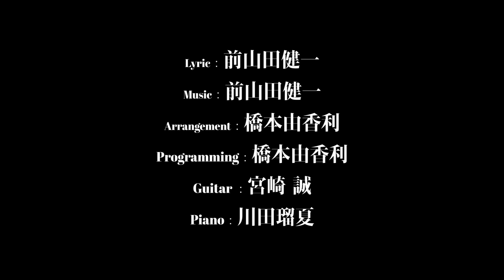ももいろクローバーZ – M5「武陵桃源なかよし物語」&「夢の浮世に咲いてみな」INST TEASER from 3rd ALBUM「AMARANTHUS」& 4th ALBUM「白金の夜明け」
3rd ALBUM「AMARANTHUS」より「武陵桃源なかよし物語」、4th ALBUM「白金の夜明け」より「夢の浮世に咲いてみな」それぞれのインスト音源にのせてメンバーのコメント付きティーザー映像です。
Dir. 矢崎隼人

2016年2月17日発売！
3rd ALBUM「AMARANTHUS」& 4th ALBUM「白金の夜明け」

アルバムを携え、初の全国5大ドームツアーを敢行！

【初回限定盤（CD+Blu-ray）】
品番：KICS-93308
価格：￥3,800+税
CD収録内容：全14曲収録
Blu-ray収録内容：
・「WE ARE BORN」Music Video
・「モノクロデッサン」Documentary Music Video
・Documentary of "AMARANTHUS"

品番：KICS-3308
価格：￥2,800+税
収録内容：全14曲収録

■4th ALBUM 「白金の夜明け」（ヨミ：ハッキンノヨアケ）

【初回限定盤（CD+Blu-ray）】
品番：KICS-93309
価格：￥3,800+税
Blu-ray収録内容：
・「マホロバケーション」Music Video
・「白金の夜明け」Documentary Music Video
・Documentary of “白金の夜明け”

品番：KICS-3309
価格：￥2,800+税

■ももいろクローバーZオフィシャルサイト